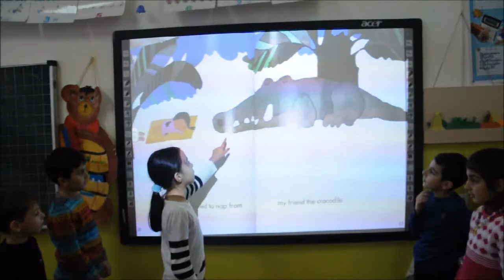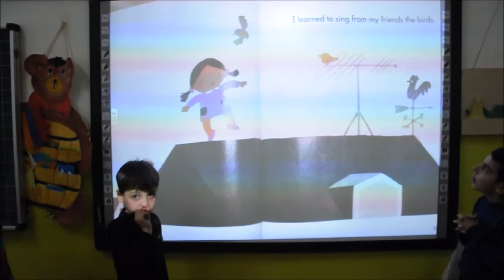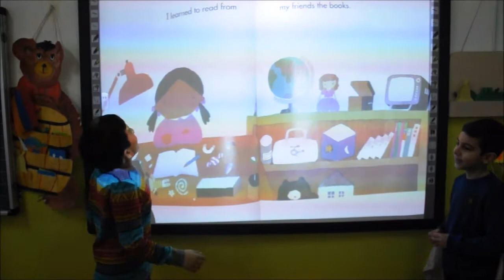Our animal friends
Children talk about their animal friends and about what they learned from them.